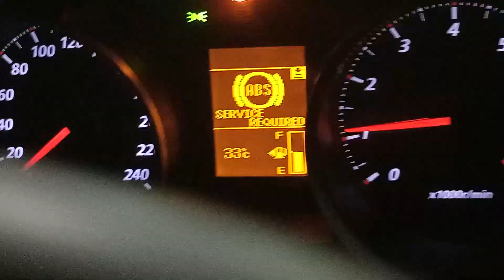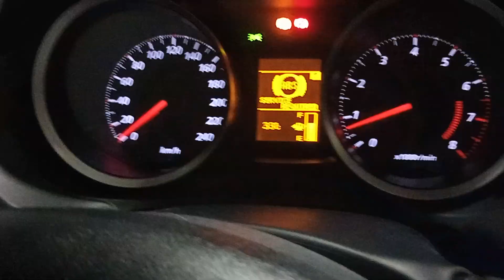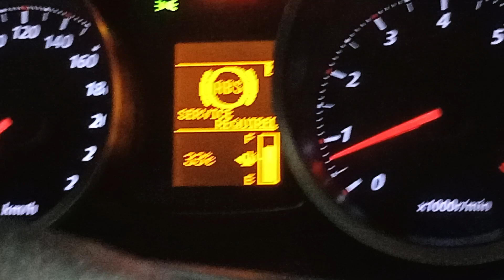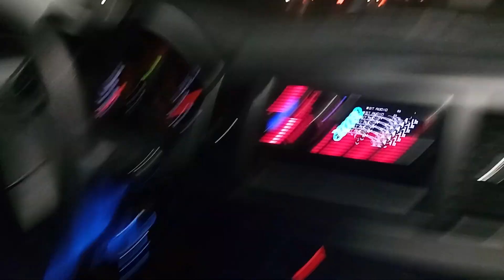SHELL GAS STATION ⛽ POWER CARS 🚗 DRIVING BRYCE TRINIDAD BALAGTAS PHILIPPINE AUGUST 19 2023